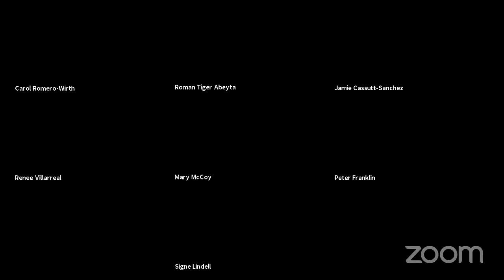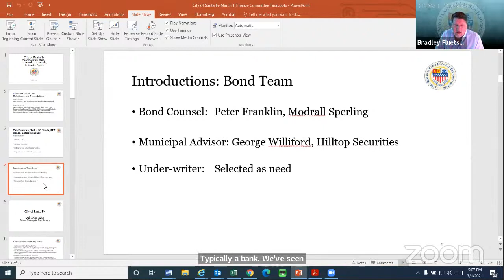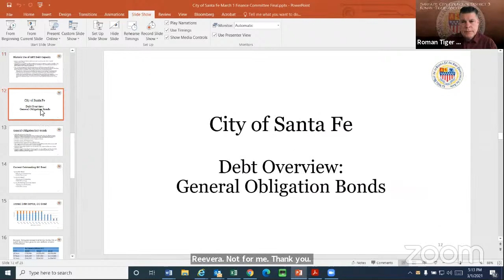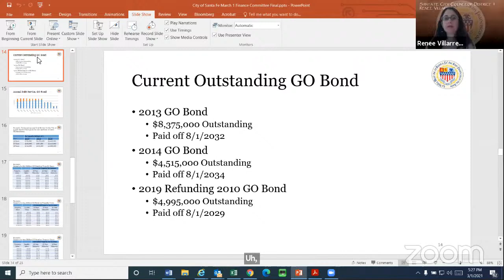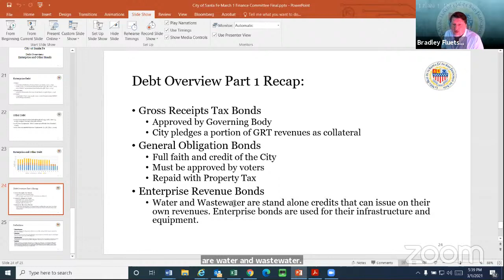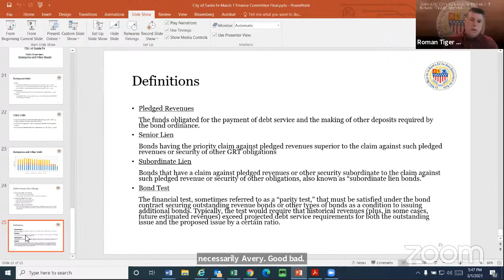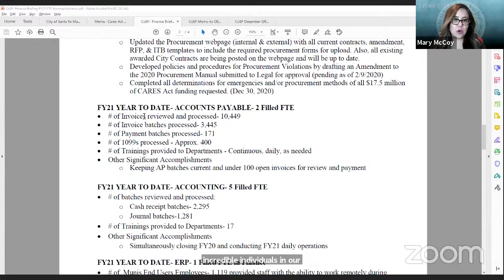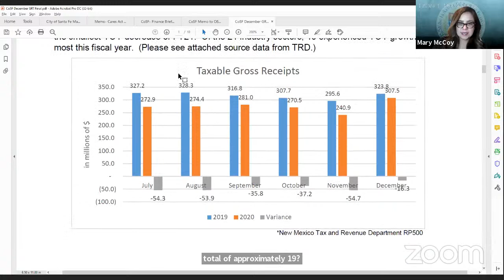Finance Meeting for March 1, 2021